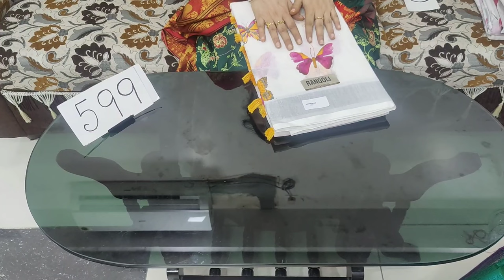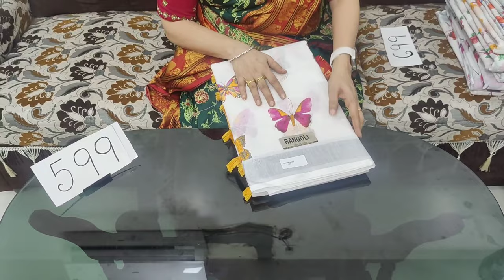🙏8639393619🙏SANKRANTHI & CRISTMAS SPECIAL DIFFERENT TYPES LOW PRICE SAREES IN CHIRALA SAREES SAREES